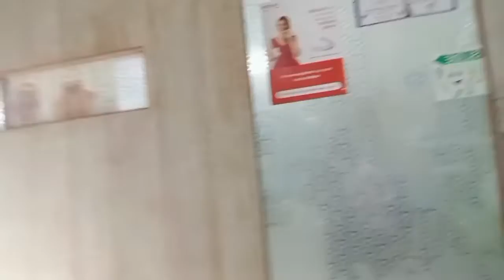दात निकाल पहेली बार My first tooth extraction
SET BEFORE RISE
🤗 hello Everyone, welcome to @Tanishkaworld. Thanks for your support and love 😘 me very much 🤩. I am here to play learn and grow with all of you. I make videos on education and fun. Also make a travelling blog. And also make some food recipes for all of you. Yummy 😋🤤 recipe shorts for all there. we are here to create

ji haan

tooth extraction

baby malish

colours poem

fancy dress competition ideas for kids

bingo circus

i love colours

tanishka poem's

baby ki malish

i love colours poem

i went to the animal fair

malish baby

srkg poem

tanu

oops moment

world public transport day

3 table

fancy dress competition 2019

fancy dress for girls

food challenge

i love colors song

i love colours rhymes

inline skates

ji haan ji haan

شفا

123 go

3x1=3

amma

baby massage

bindass kavya

biryani

bts

colour poem

fancy dress competition first prize

gan

gana

hey mr knikker bokker pop and rock

malish

meet

mr knikker bokker

mr knikker bokker poem

pool day

shorts

tanishka vacations club

tanu tanu